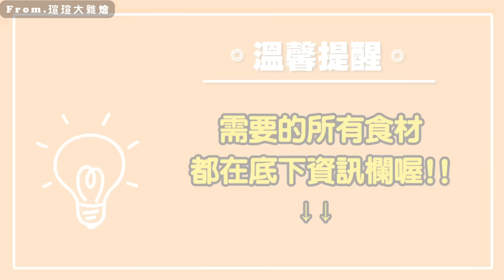3分鐘學會水煮花生！大粒又鬆軟的秘訣！超涮嘴的開胃下酒菜！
水煮花生需要的材料👇
花生需要先用鹽水浸泡4小時再放冷凍後煮
(水淹沒一斤花生：100克的鹽)
小黃瓜、紅蘿蔔、香菜、辣椒、香油、糖、胡椒粉、五香粉、八角三顆